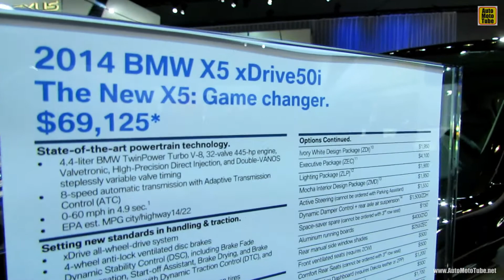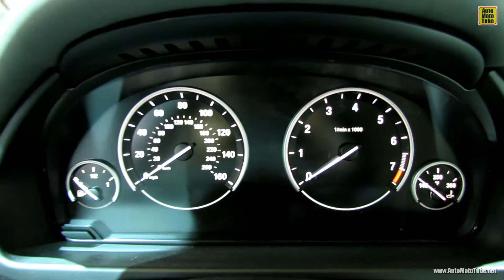2014 BMW X5 xDrive 50i - Exterior and Interior Walkaround 2013 LA Auto Show